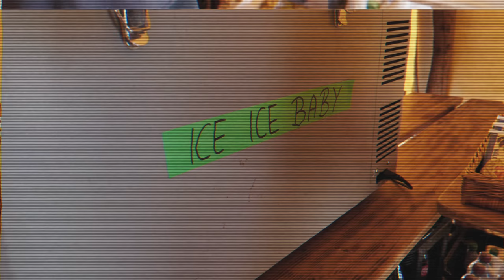Are you talking to me?